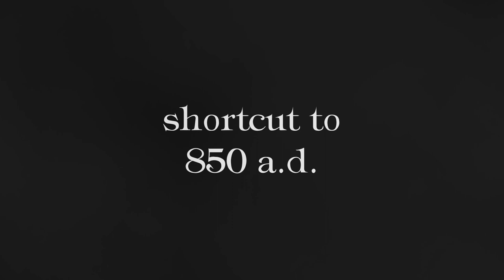THE FIRST ANSBURG CASTLE - Ansburg A.D. Timelapse 2 | A Cities Skylines Time-Progression Series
Ansburg A.D. is a time-progression series that features the development of a fictional central european city through 1300 years, from the early medieval ages to modern days. Chapter 2 tells the story of the magyar invasion and its consequences for the settlement.

Hey Guys! - Titan here
This is the first timelapse episode of my new Cities Skylines project Ansburg A.D.. A huge load of custom assets, props and networks as well as many collaborations with other CS creators will make this something special.

Georg Friedrich Händel - Sarabande (Played by VerumPositor, edited by me)

World Explore - In The Sunlight/Im Sonnenlicht by Marvin Kopp

Bonus - Heading for new Shores/Auf zu neuen Ufern by Marvin Kopp

Special - Nature of Humanity/Die Natur der Menschheit by Marvin Kopp

►Used Sound Effects in order of appearance:
Autumn wind and dry leaves by stek59
- No Copyright